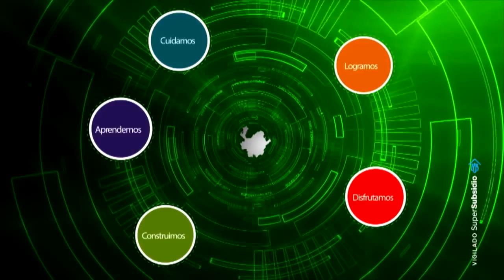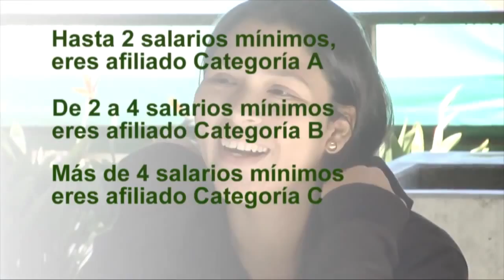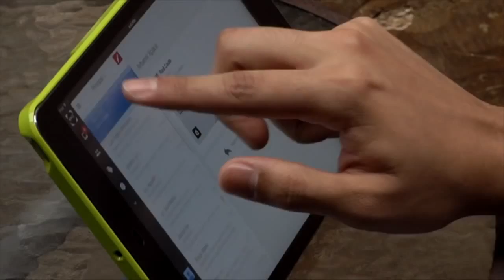Encuentros pareja Comfenalco Contigo Septiembre de 2015 - [Negocios en Tm] ®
Encuentros pareja. Este mes de amor y amistad, es para vivirlo con intensidad. Una manera de hacerlo, además de aprovechar los espacios que tiene disponibles la Caja para ti, es compartir con los expertos de Comfenalco las claves para disfrutar una buena vida en pareja.